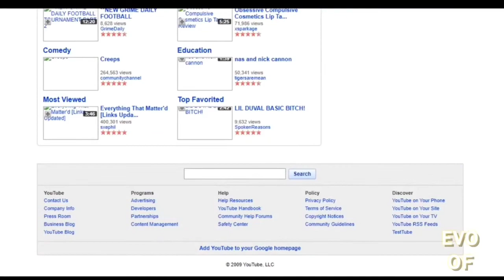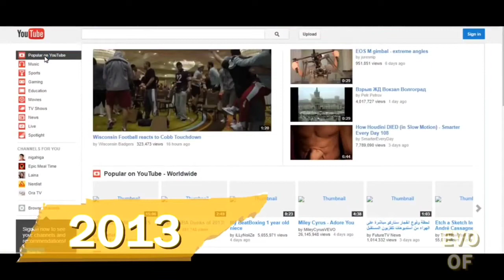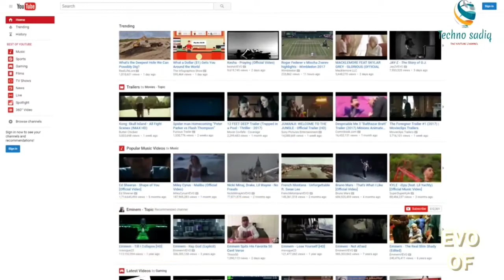Évolution de YouTube 2005 à 2020